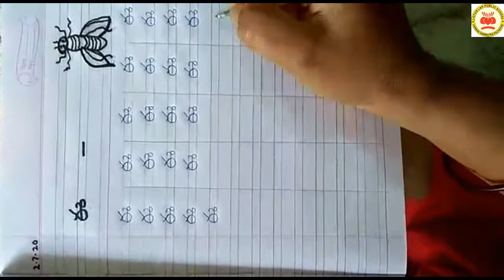telugu 1st class varnama (ఈ ) writing